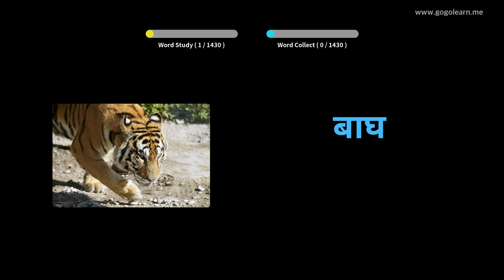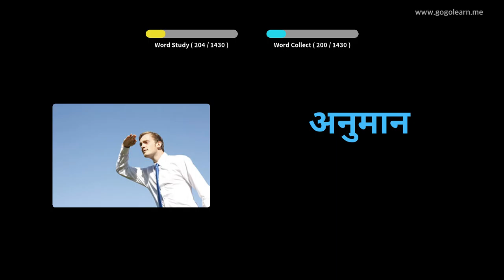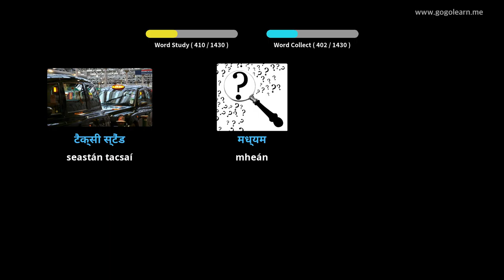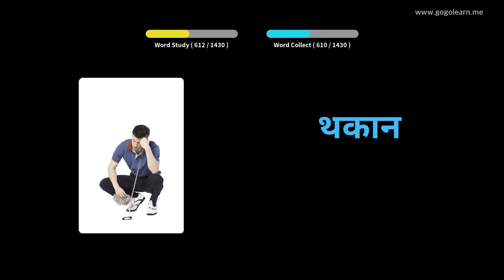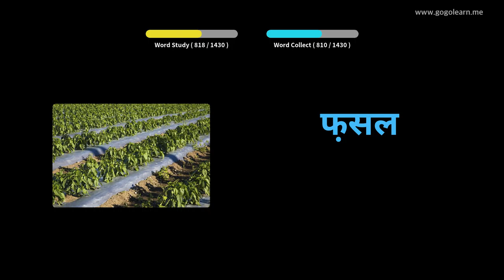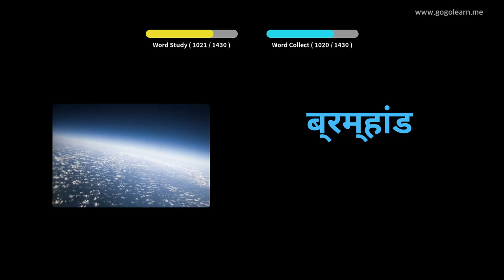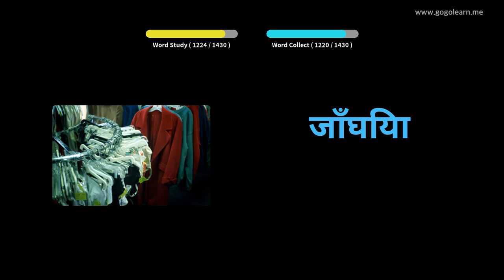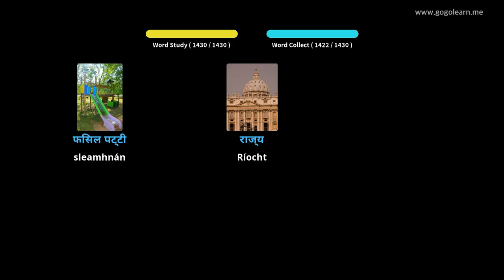Stór Focal 6Hindi Bunúsach |Golearn